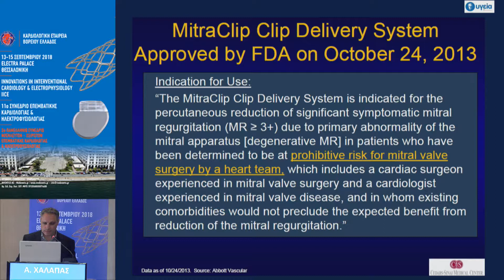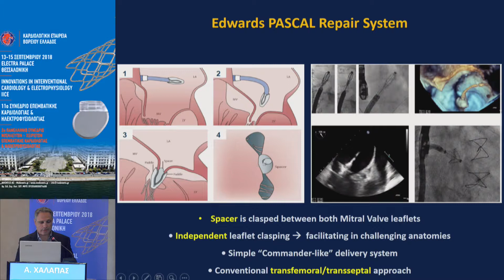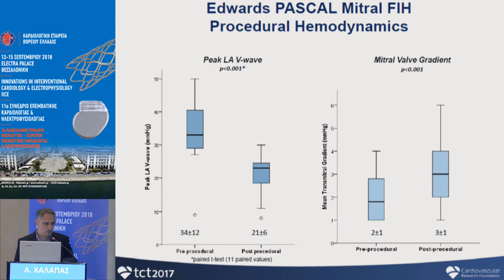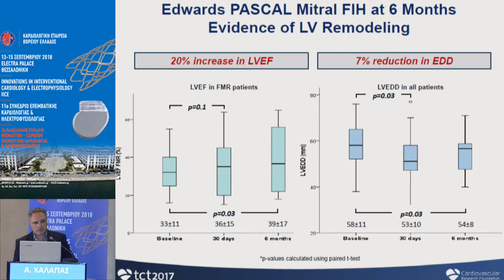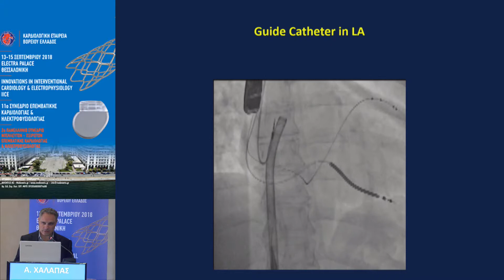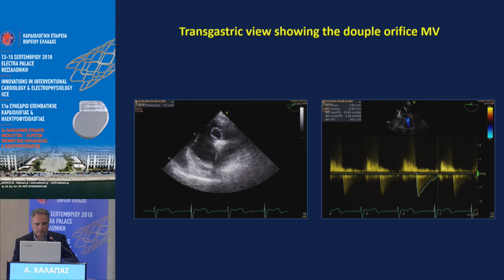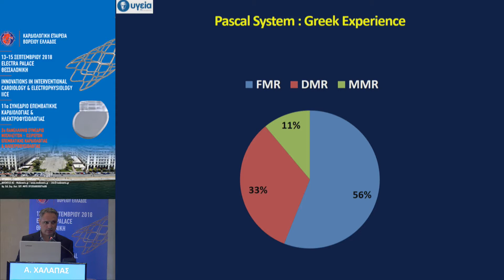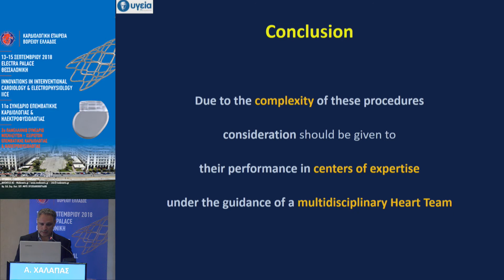Α. ΧΑΛΑΠΑΣ | ΠΑΡΟΥΣΙΑΣΗ ΕΡΓΑΣΙΩΝ ΕΠΕΜΒΑΤΙΚΗΣ ΚΑΡΔΙΟΛΟΓΙΑΣ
14:30-16:30 ΠΑΡΟΥΣΙΑΣΗ ΕΡΓΑΣΙΩΝ ΕΠΕΜΒΑΤΙΚΗΣ ΚΑΡΔΙΟΛΟΓΙΑΣ
Πρόεδροι: Θ.Μπελεβεσλής,Δ.Δημητριάδης